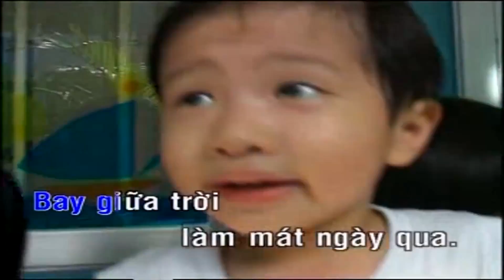[Karaoke HD] Em Là Hoa Hồng Nhỏ - Nhạc Thiếu Nhi